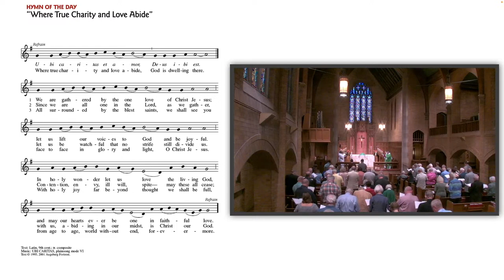"A Tale of Two Churches," Vicar Lauren Mildahl, 15th Sunday after Pentecost, Lect. 23 A - 09-10-23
Preached at Mount Olive, Minneapolis, on the Fifteenth Sunday after Pentecost (Lect. 23 A), 10 September 2023. Video includes the Gospel Acclamation, the Gospel for Lectionary 23 A, Matthew 18:(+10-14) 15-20, and the congregation's own proclamation of the Word in song, the Hymn of the Day, ELW 653, "Where True Charity and Love Abide." Organist: Cantor David Cherwien. The text of this sermon is published on the Mount Olive website, at this